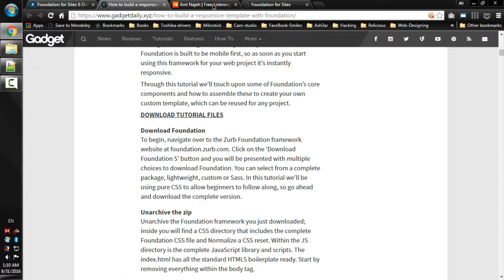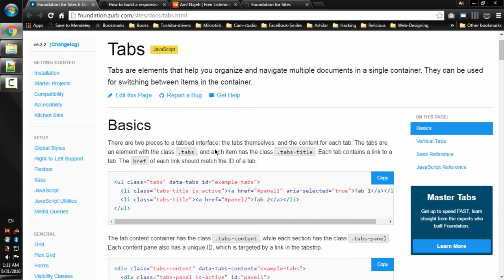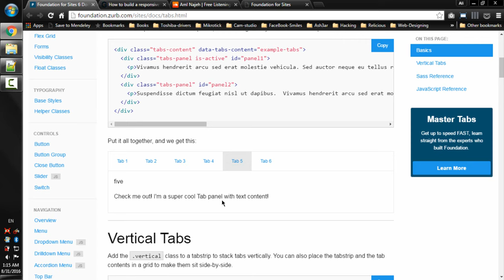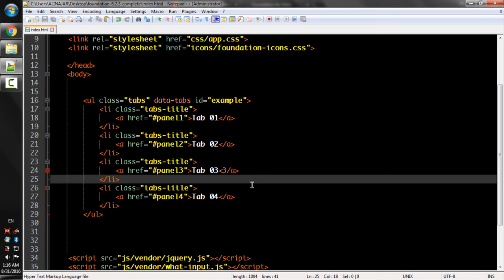Lecture Num 94 Tabs Basics